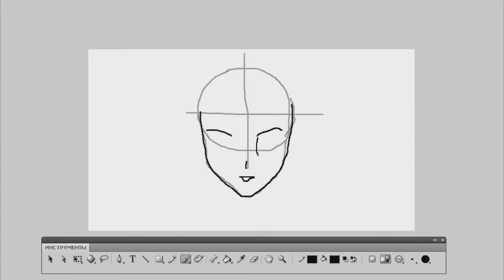How to draw anime, manga